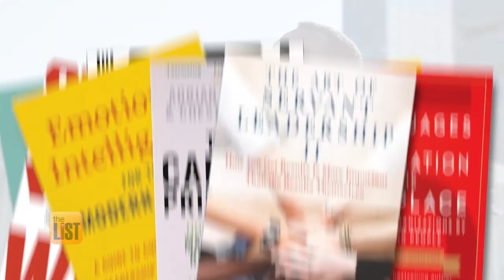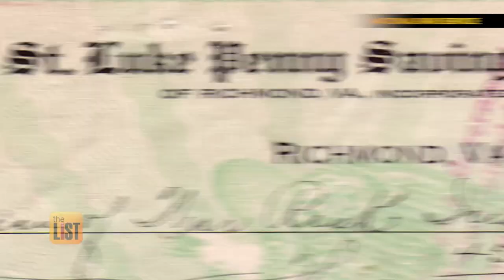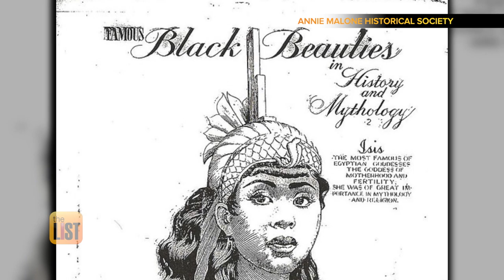Powerful Lessons from Groundbreaking Black Managers